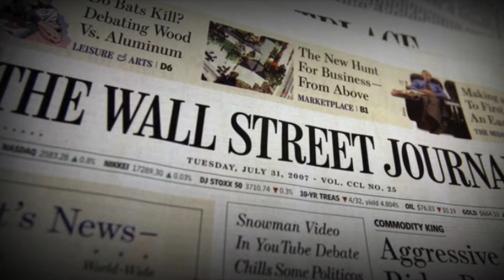Investigative Journalist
Did you know this Ohio State Buckeye is an investigative journalist and three-time recipient of the Pulitzer Prize?
Walt Bogdanich joined The New York Times in January 2001 as an investigative editor for the Business and Finance Desk. Since 2003, he has worked as an investigative reporter.

He previously produced stories for “60 Minutes,” ABC News, and The Wall Street Journal in New York and Washington.

Mr. Bogdanich graduated from the University of Wisconsin in 1975 with a degree in political science. He received a master’s degree in journalism from Ohio State University in 1976.

In 2008, Mr. Bogdanich won the Pulitzer Prize for “A Toxic Pipeline,” a series that tracked dangerous pharmaceutical ingredients flowing from China into the global market. He also won a Pulitzer in 2005 for “Death on the Tracks,” a series that examined the safety record of the United States railroad industry. He won his first Pulitzer in 1988 for a series in The Wall Street Journal on substandard medical laboratories.